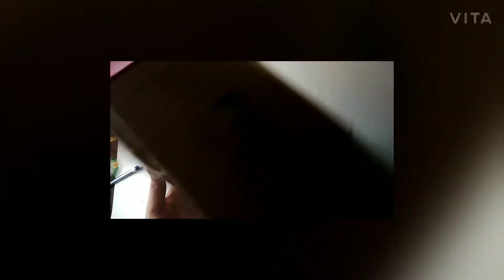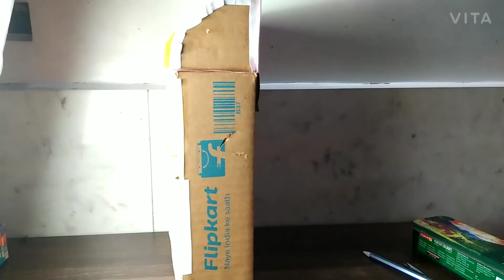Two in one ! Cardboard box kitchen with desk organiser making